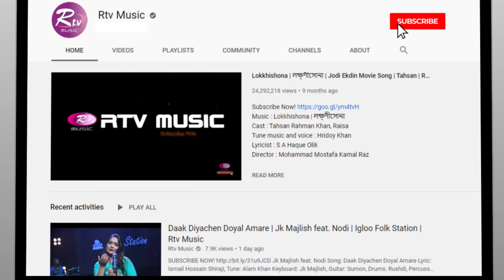প্রতিযোগীর ভুলের জায়গাটুকু গেয়ে শুনালেন এস আই টুটুল | Audition Round | Banglar Gayen USA